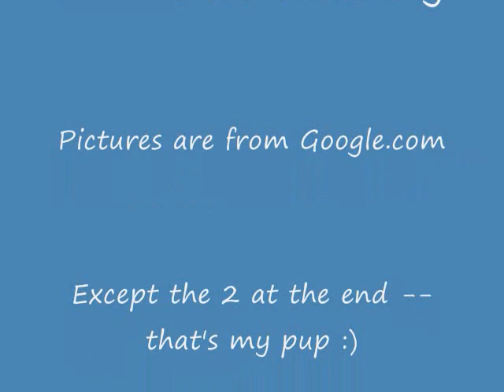Schipperke College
This is a college of schipperke pics. from Google.com, except for the last two at the end; she's my puppy.  :)

Sorry I know the singing suxx REALLY REALLY badly. I recorded it with my digital camera.

I give FULL CREDIT to the people who own the photos. NOT MINE!